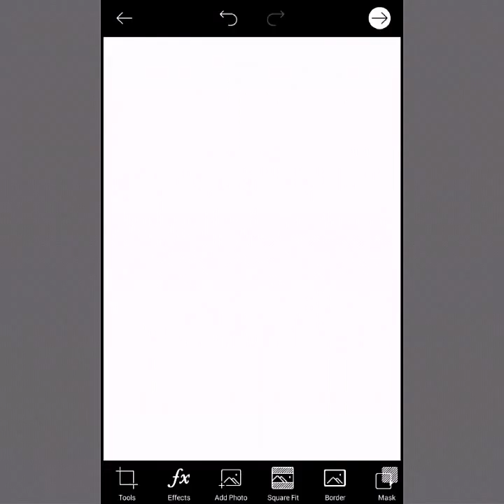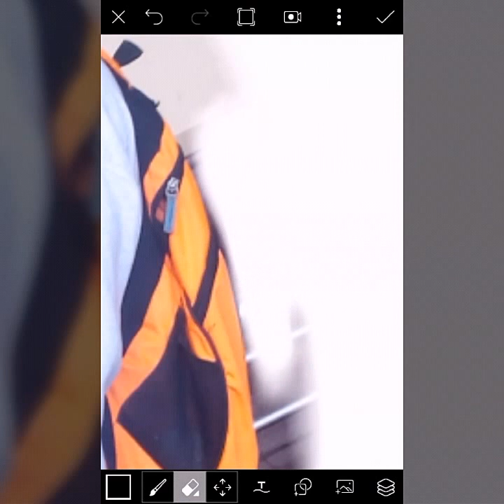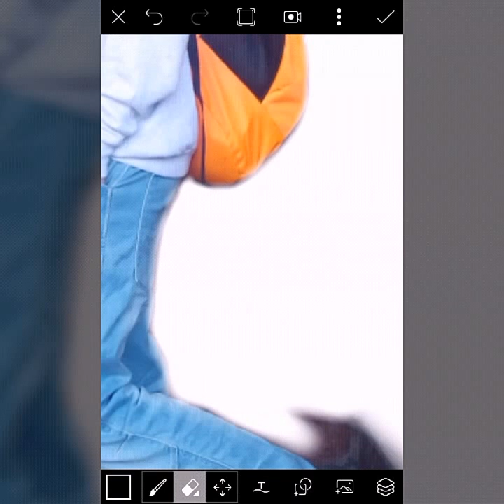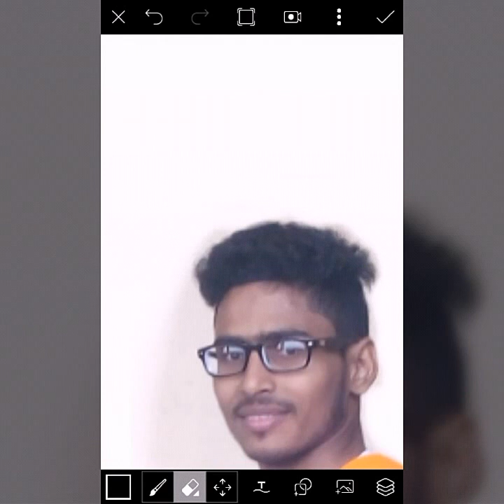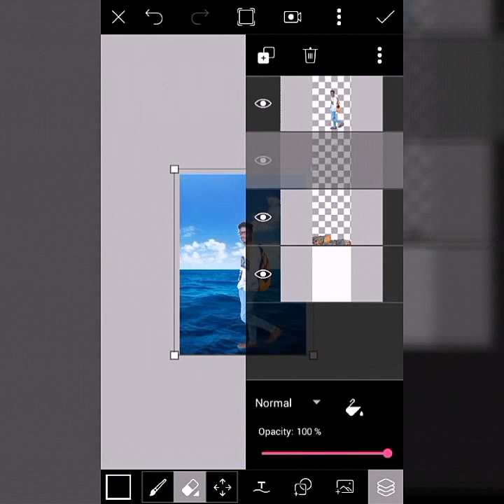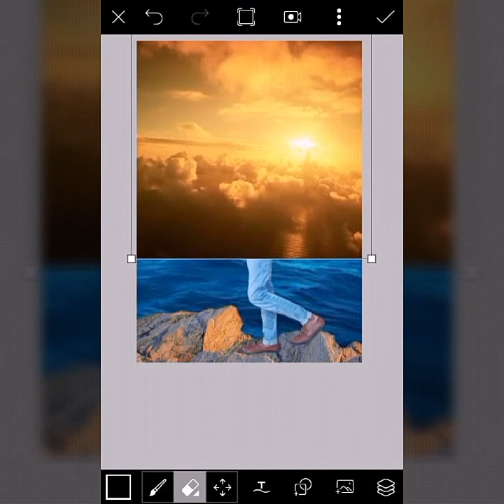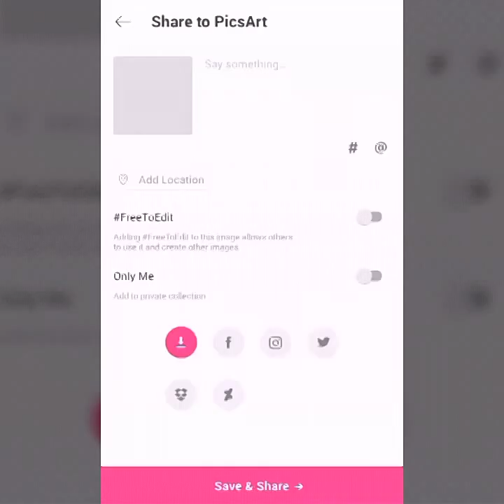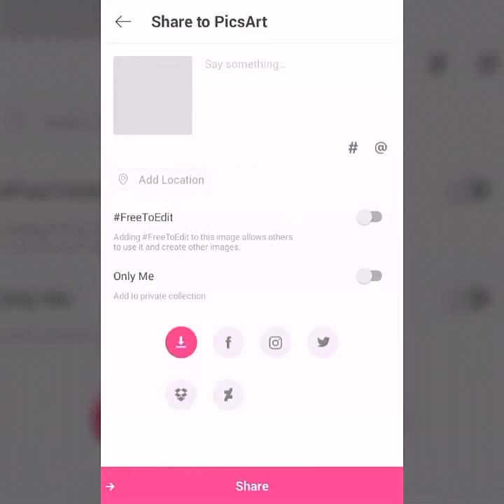Photo Editing in PicsArt Tutorial (pic #5) change background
Change background for your choice & best effect for your pics & add light birds sky water & create awesome pics I hope you like my videos  please sapot me share my videos & subscribe my channel